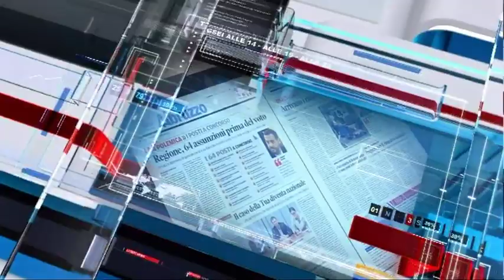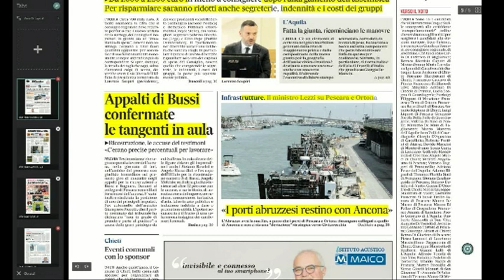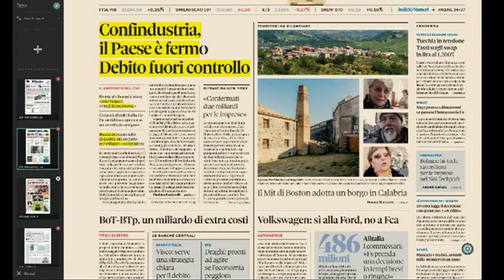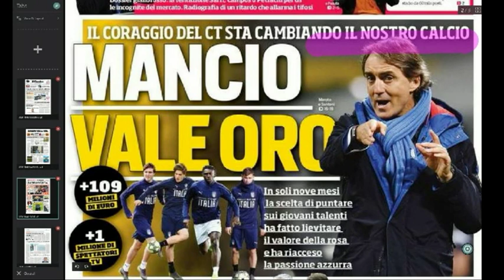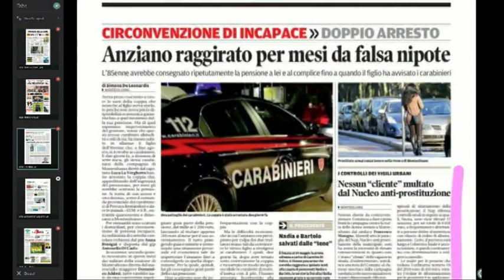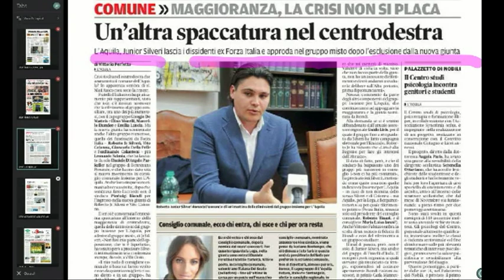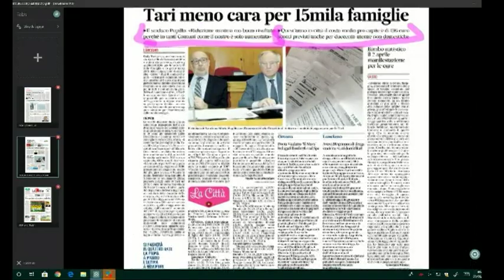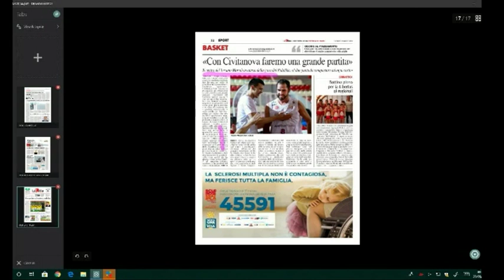Mattino 6 rassegna stampa di giovedì 28 marzo 2019